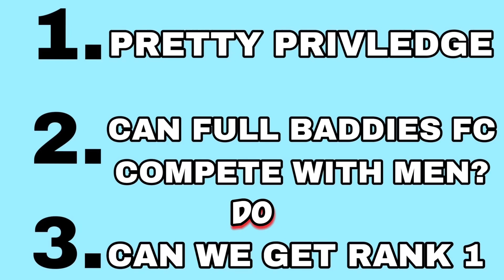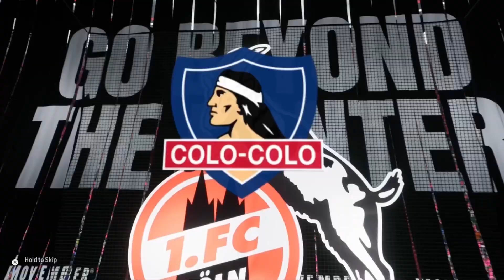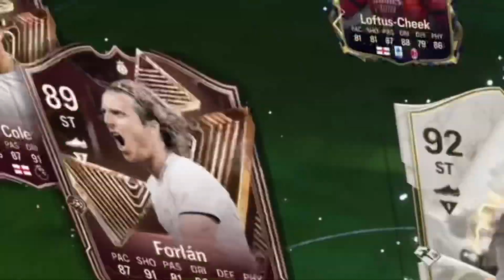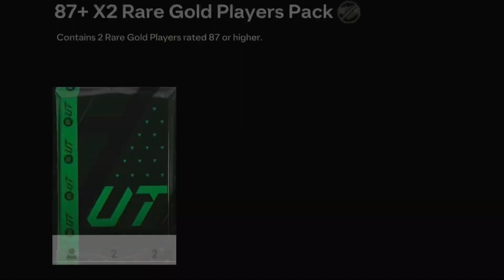I ATTEMPTED To Get RANK 1 With BADDIES In FC 24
i played FUT champions and tried to get rank 1 with the Baddest most beautiful women in fc 24 ultimate team.